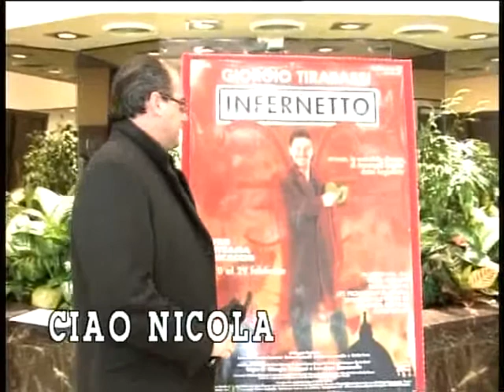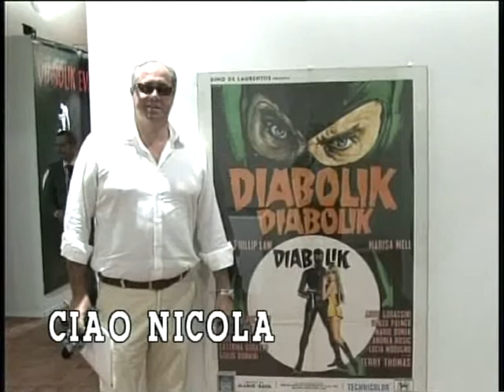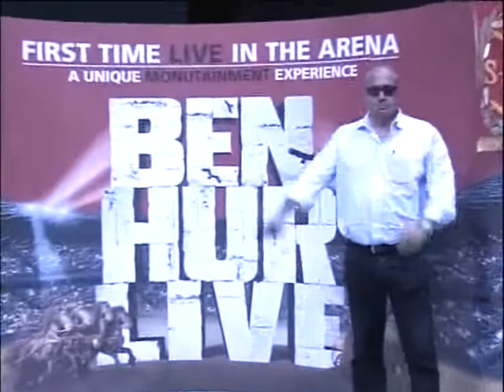CIao Nicola!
E' morto uno di noi: Nicola Navazio, giornalista di lungo corso e volto storico del telegiornale di Telestudio.
Un malore improvviso lo ha stroncato il 15 ottobre, nel sonno.
Aveva solo 45 anni. Estroverso e dotato di una forte personalità, negli ambienti della stampa romana era molto conosciuto.Era un grande esperto in campo cinematografico.Tutti noi di Telestudio ora siamo in lutto per il vuoto che ha lasciato nel più profondo del cuore la perdita del caro amico e collega.
Un video per ricordarlo a nome di tutto lo staff di Telestudio.